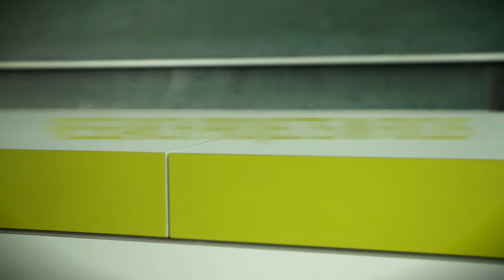Religion, Politics and Literature in the Mamluk Sultanate – Prof. Dr. Thomas Bauer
Islamic texts from the Mamluk period (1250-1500) are often not yet explored: many literary works are only available as manuscripts and need to be tediously reconstructed. This rouses the exploratory spirit of the scholar of Islamic studies Prof. Dr. Thomas Bauer. Together with his team of researchers, he edits the literary texts and analyses how they deal with the topic of religion and politics. He reports in a new episode of the video series Research Projects in Focus that the political discourse in the Mamluk period had far less to do with religion, as is often assumed, and much more with pragmatism. The film gives insight into his research project “Religion, Politics and Literature in the Mamluk Sultanate” at the Cluster of Excellence.